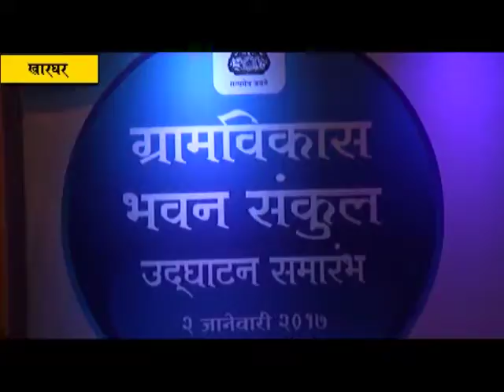खारघर येथे ग्रामविकास भवनाचे मुख्यमंत्री देवेंद्र फडणवीस यांच्या हस्ते उद्घाटन